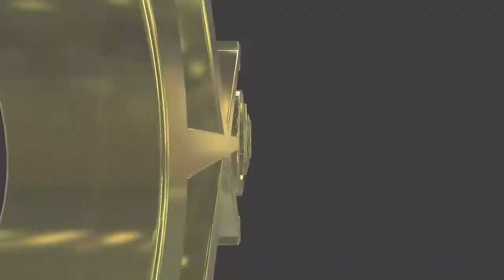#224 English lesson in VRCHAT vol.24 - 30代で始めるVR英語学習 vol.24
Golden Takasan introduced his friend Dizumy and Inoriame in VRCHAT.